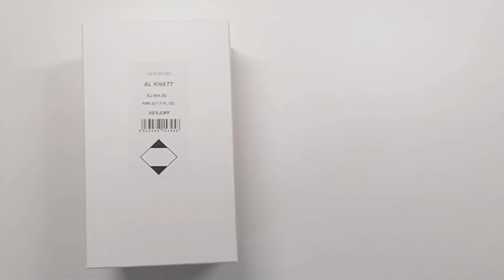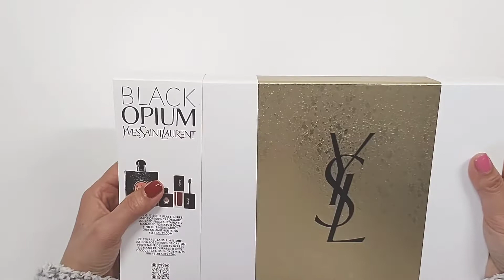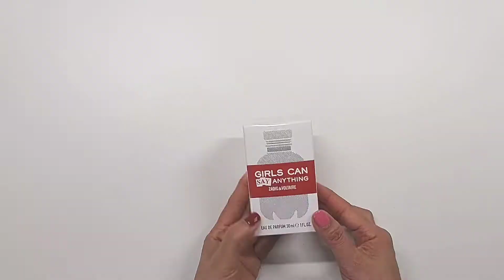UNBOXING perfumes Xerjoff, YSL & Zadig en Voltaire | DhiniVlog